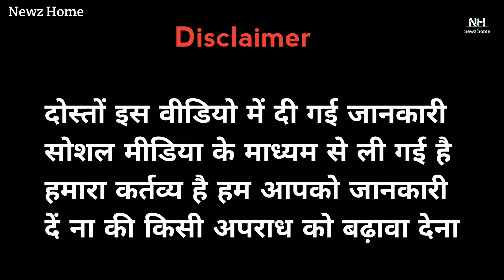दुर्लभ कश्यप गैंग ने दी kkc मण्डली को चेतावनी⚠️| Newz Home